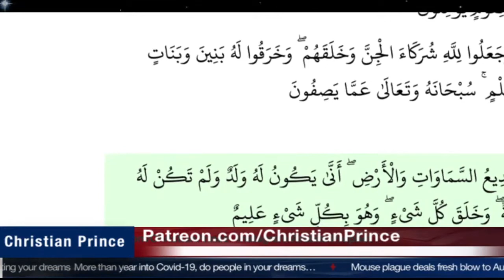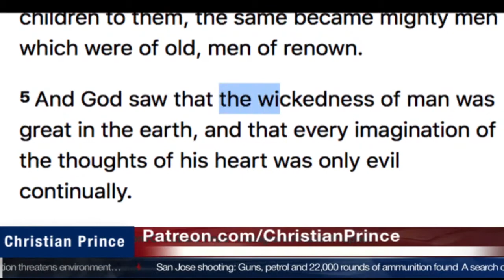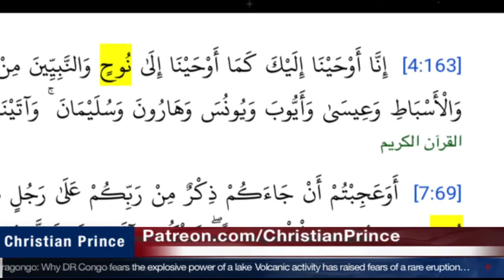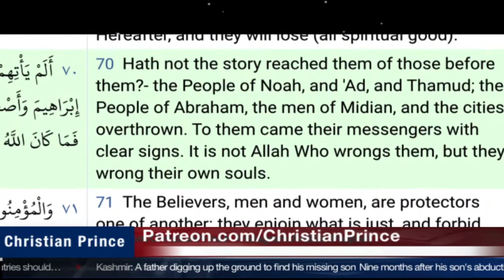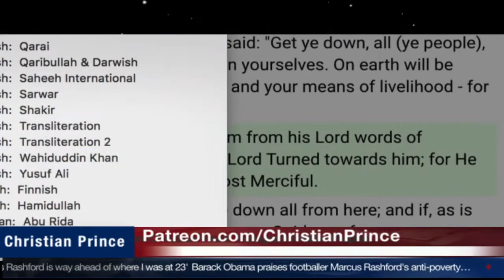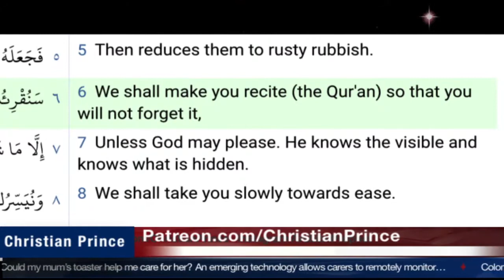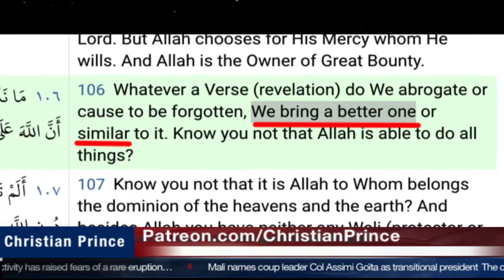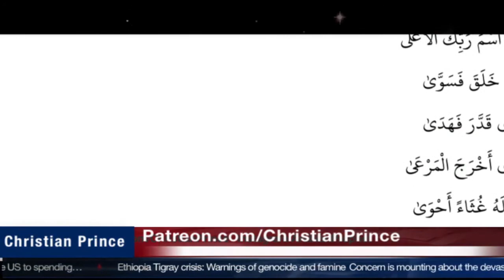Lim Jooi Soon: I do not accept God That Regrets and Have no Knowledge of the Future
Does God in the Bible and al-Lah in the Quran, have human natures (fatigue, regret, forgot etc)

References:
Genesis 6:6; God is *sad* for the people of His creation had sinned.
In Christianity we do not believe that God created humans to have fun and make them sin. Its Islam that does that. So we can safely deduce that God felt sorry for the people he created, resort into sinful ways.

Numbers 23:19, Balaam delivered God's word saying that God does not lie nor change his mind nor break promises nor speak yet not act.

However, al-Lah in multiple occurrences, regretted:
1) al-Lah created but then destroy people of Noah, Thamud, Ad
2) al-Lah made Adam, let him dwell in paradise, Adam sinned then al-Lah forgiven him but then he changed his mind and sent him out of heaven
3) al-Lah made Quran said he will not make Muhammad forget the Quran but then he said that he will give a better Quran if al-Lah made Muhammad forget.. did al-Lah regret his statement earlier or he regrets his earlier Quran and he wants to amend the Quran

Call Christian Prince and debunk him on Palltalk: christian_prince
PS: only for Muslims